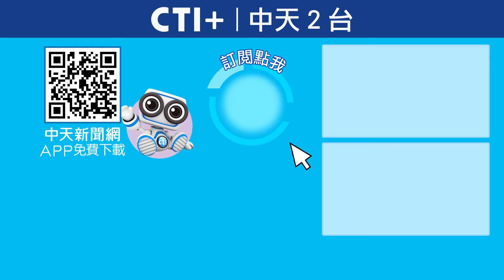賴清德在偷臭?!:別學王建民XX!指導林家正打擊是真想當Team Taiwan總教練? 一起Battle ctiplus 20241129